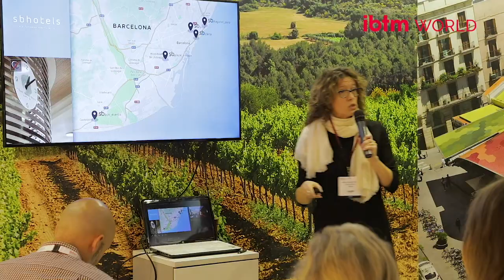IBTM World 2018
IBTM World 2018 brings the meetings industry together in Barcelona for three days of invaluable meetings, exclusive networking events and a world class knowledge programme.

Join us and enjoy vibrant stands, new destinations and fantastic people at the meeting place for the meetings industry.

IBTM World
Barcelona
27th - 29th November 2018